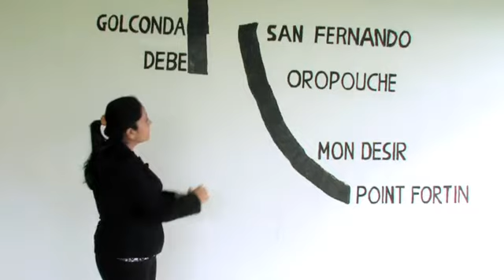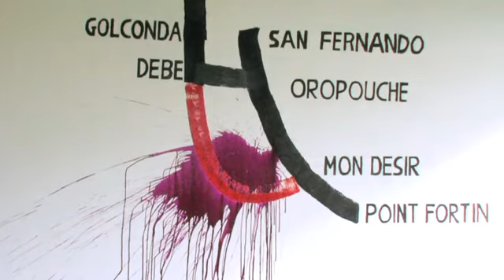Highway Reroute Movement - TV Advertisement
TV Advertisement by the Highway Reroute Movement showing proposal by the Movement to preserve the 13 communities between Debe to Mon Desir.

The Debe to Mon Desir highway will have severe and permanent social impacts on hundreds of homes and families. It will cost billions. It will have hydrological impacts on the Oropouche lagoon.

The Armstrong Report, which was paid for by the Govt, validates these concerns. It clearly states that Debe to Mon Desir should be stopped and that a number of studies done before it is proven viable. THE GOVT OF TRINIDAD AND TOBAGO CONTINUES TO IGNORE THE REPORT!

The proposal by the Movement will not only save the communities but it will cost a fraction of the cost of Debe to Mon Desir. The proposed route will be on empty Caroni lands with no homes. The rich network of roads in the Debe, Penal, Siparia and Fyzabad region, if repaired and augmented, can then easily link to the main San Fdo to Point Fortin highway, providing rapid connectivity for these communities.